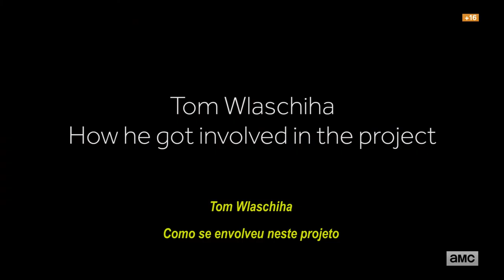MEO- AMC - Das Boot: O Submarino - Entrevista Tom Wlaschiha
AMC - Das Boot: O Submarino - Entrevista Tom Wlaschiha